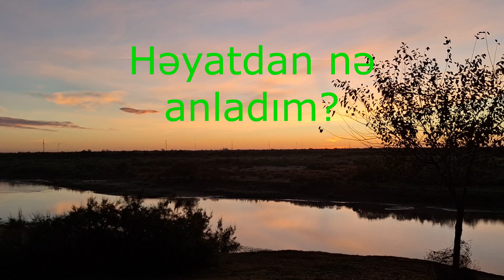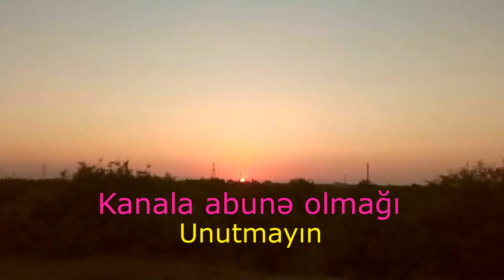İnsan kim olmaq, nə olmaq istəyirsə, o olur.